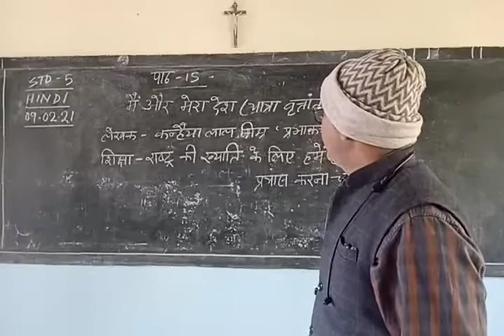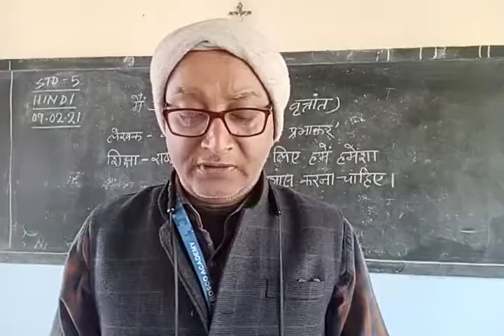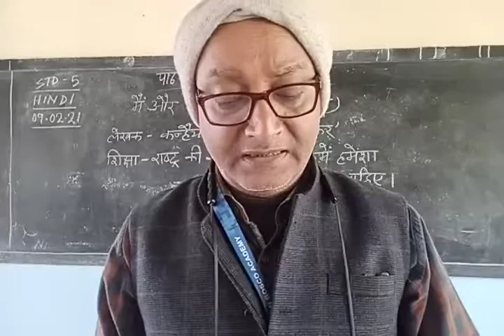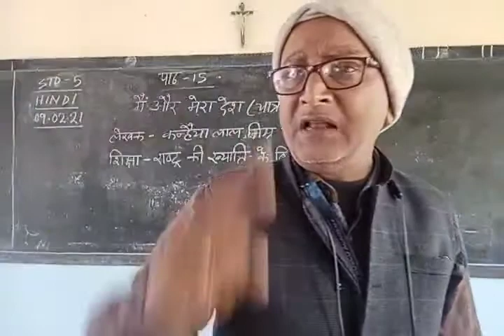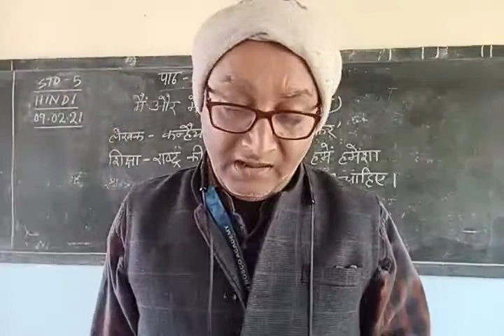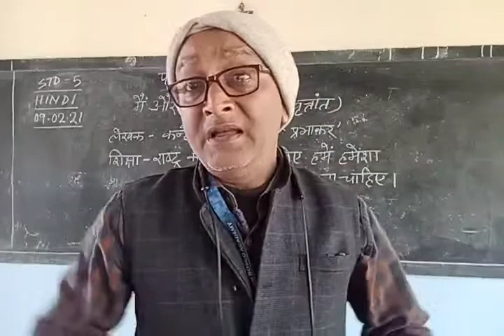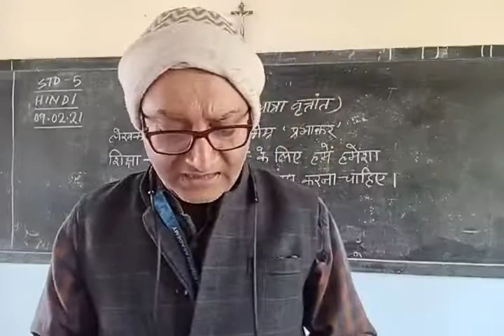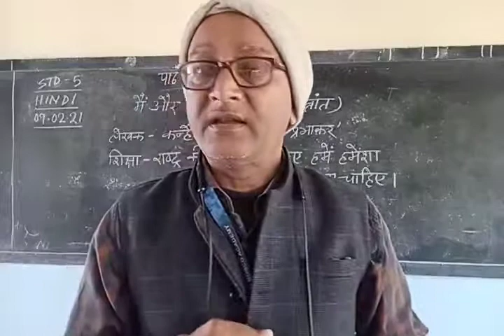(09.02.21) कक्षा 5, हिंदी , पाठ 15- मैं और मेरा देश (यात्रा वृतांत)।